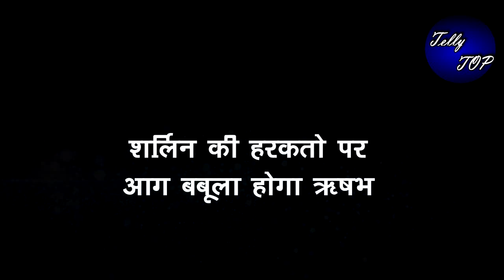KUNDALI BHAGYA || शर्लिन की हरकतो पर आग बबूला होगा RISHAB , मारेगा थप्पड़